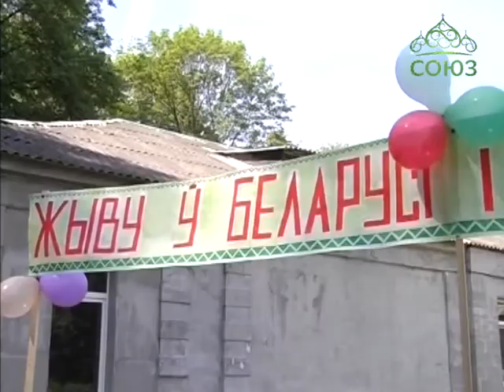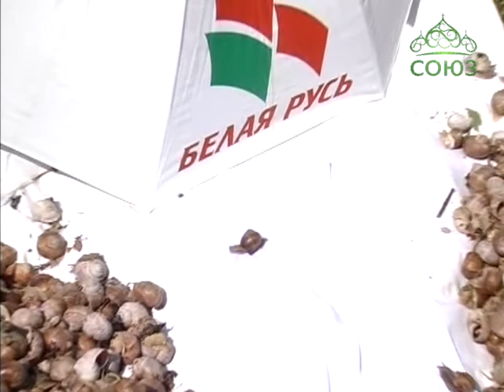Праздник семьи в п. Семково под Минском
В усадьбе международного благотворительного фонда «Семья-Единение-Отечество» в поселке Семково под Минском состоялся праздник семьи для воспитанников и родителей учеников XIII Минского профессионально-технического лицея. Цель программы - научить будущих строителей азам строительства крепкой семьи.